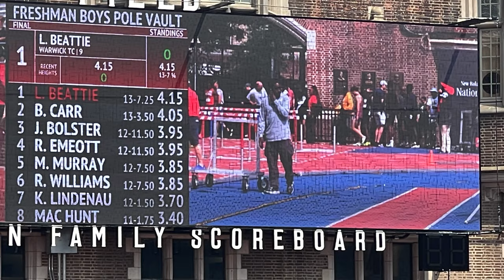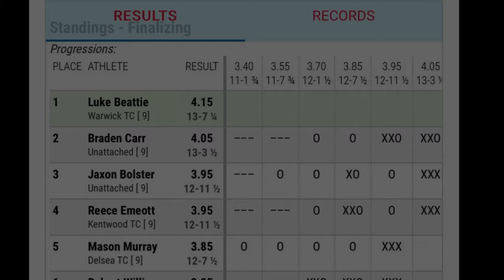New Balance Freshman Nationals 2023, Pole Vault 4K Vital Limits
My son is about has Vital Limits as it gets for me. Coming off a hip injury, last competition for his freshman year and a first year vaulter he placed 5th at New Balance Freshman Nationals and in doing so broke the Delsea High School Freshman School record that he previously shared with the current Rutgers vaulter , the very talented Nico Morales .

New Balance Freshman Nationals , Pole Vault. June  17th 2023
Best viewed on 4K TV
Vital Limits Production
University of PENN